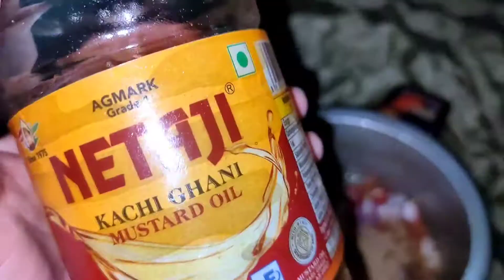Mutton banae naye Andaaz mein aise#mutton recipe#....